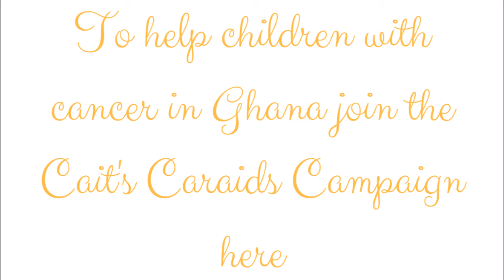How much does it cost to treat a child with cancer in Ghana?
Caitriona talks through how little it can cost to treat a child with cancer in Ghana.